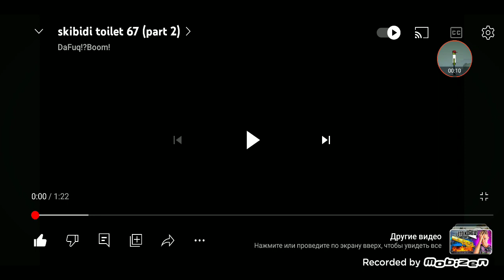3 ноября 2023 г.